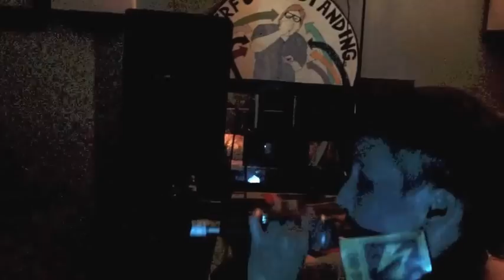Abiyah - "Sold Secrets" LIVE @ Russian Recording (Bloomington, IN) - 9/7/13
Partial recording of live performance of "Sold Secrets", a song about a past relationship, at Russian Recording in Bloomington, IN on 9/7/13.  Tour stop with louis logic and F. Virtue, joined by our friend and Bloomington indie hip hop artist L-ION.  Nice impromptu harmonizing by louis on the hook.

Lyrics by Abiyah.
Produced by Possible Address (Sergey Kuznestov).

Video recorded by louis logic.

First verse lyrics:

inherent in the transit of waste
complained by taste in mouth
south of red river
misgiver tossed lifeline
time spaced out
between moon and clout
sliced sliver
deliver clockout
sprint the gamut
tongue on lockout
sweet nothings saw the window
so they flocked out
Mondrian on my skirt
so i blocked out
spot on sacrosanct blank tablet
slept habit on interlude
bwoy culture rude
vulture on the motherlode
rolled hip to the static
dramatic tongue on the touchtone
shown in desperate measure
treasure by the pound
plundered downtown
found drunk in misgivings
living drought until drown
sound wet from the ceiling
reeling in hook-shock
rock star gangsta lean
mean tight with the wisdom
lockdown on cock
barrel stock lit up
marquee spit corrupt
corner of street front
blunt my lips
bits sedentary on relax
smacks hoes up kneecaps
crusted dungeon riding shotgun
run black into ice
nice not in vernacular
macular region on low
slow behind door close
rose to code leveled
several gone hesitant
rant on the new champ
stamp to the sequence
amidst afropunk and eclipse.

chorus:

i sold secrets
i sold secrets
i sold secrets
to the highest bidder
i sold secrets